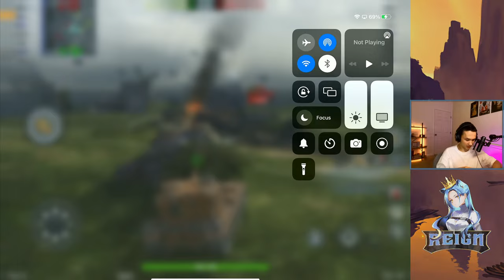Super Conqueror - The perfect heavy | Worth buying? | WoT Blitz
The Super Conqueror is finally in auction and may be one of the most usable tanks you can grab from it. With reliable armor, firepower, and mobility, this tank is the perfect versatile heavy tank that can fight in both hilly and flat terrain. Is it worth buying, however? Let's find out